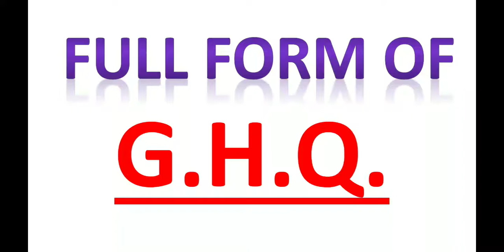GHQ , full form of GHQ